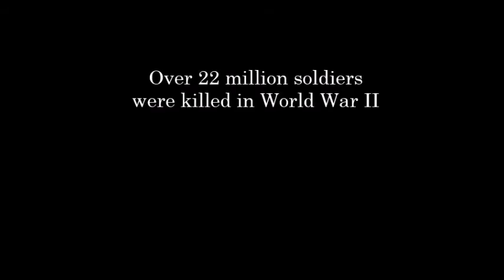Hans Zimmer - Time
NOTE!
BE KIND & REMEMBER:

* All these brave men are long gone now.
*This is a tribute video, to all soldiers - throughout time.
* 99% of all the men in this video, died in battle.
* These photos are only of soldiers, who fought in the 20th century.
* They fought in WW1, WW2, The Korean War & The Vietnam War.
* Most soldiers, incl. german & japanese soldiers didn't have a choice.
* Yes, every war has it's evil foot soldiers! But I've tried my best to find those who wasn't.
* I do however, apologise now, if I couldn't live up to that goal.
* I couldn't find any "good" photos of soldiers from:
The Middle East, South America, Central- & West Africa! Sorry. But if you have any photos, of soldiers from any of these parts of the world, you can link them to me, and if there is enough, I'll probably make an update some day.